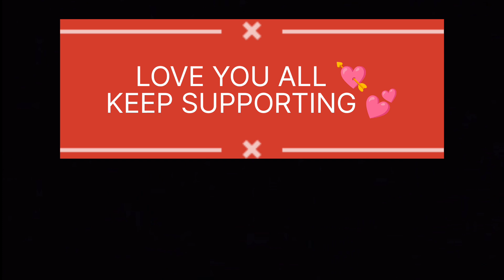Aaj baal baal bach gaya police se😭 aur accident se bhi 🤬wrna aaj ka din mehga padne wala tha 🥺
I'm on Instagram as @fahi__47. Install the app to follow my photos and videos.